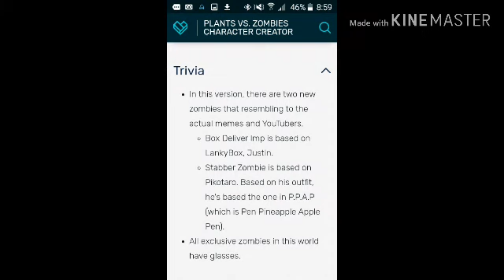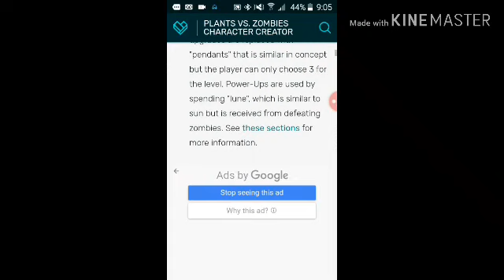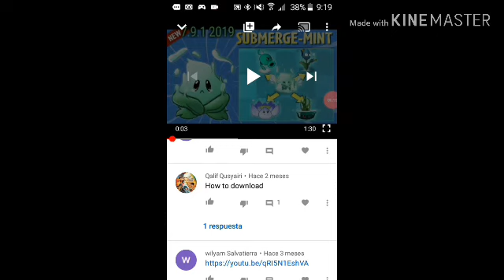Plants vs zombies 2 mods 8.0.1 No plants